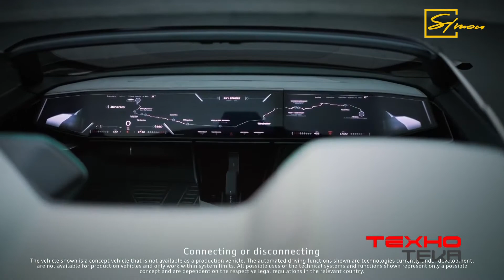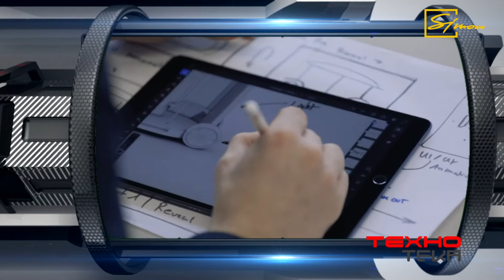Технотека 23.08.2021р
Електричний літак за ціною позашляховика; встановлено світовий рекорд на саморобному ховерборді; презентовано Концепт Audi Skysphere; Campus Shuttle замість звичного громадського транспорту; електричний велосипед з деревини; штучний інтелект проти дерев-прибульців; модуль для симуляції експедиції на Марс.